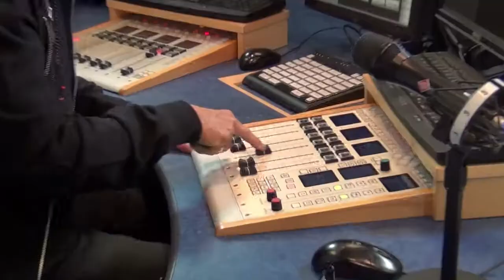This is Bauer Media